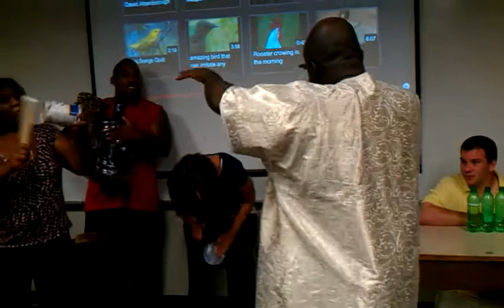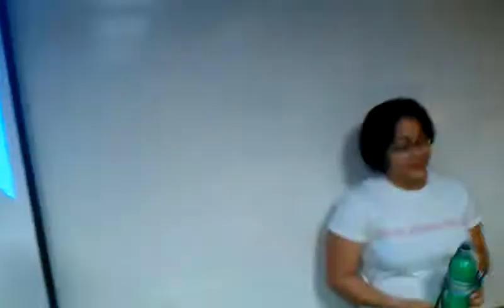UMBC AFST 245/MUSC 215 CLASS-JAM SESSION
UMBC INTRODUCTION TO BLACK MUSIC CLASS HAVE A JAM SESSION WITH OUR OWN INSTRUMENTS CREATED OUT OF HOUSEHOLD MATERIALS.